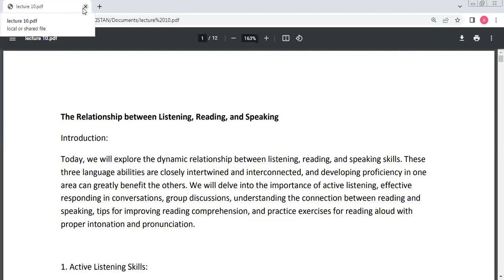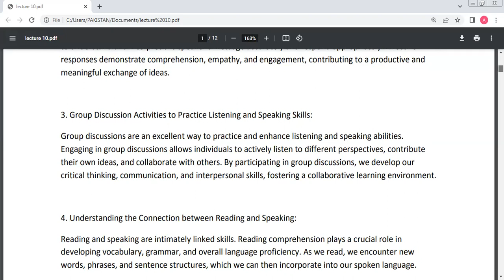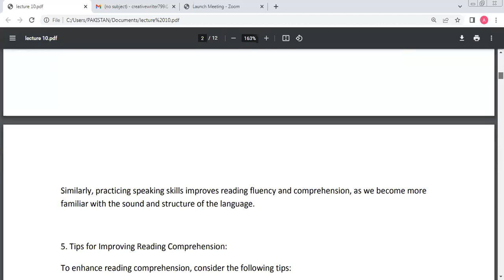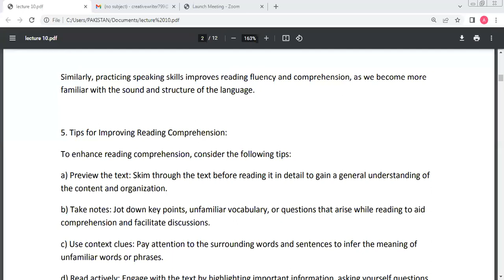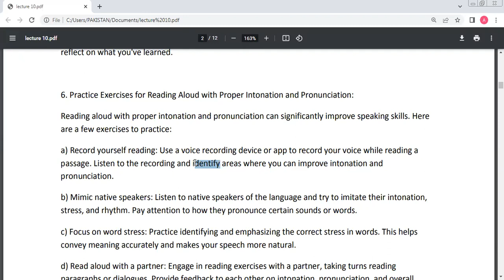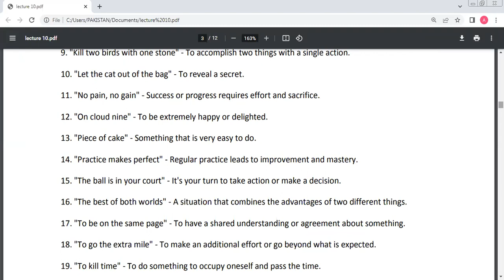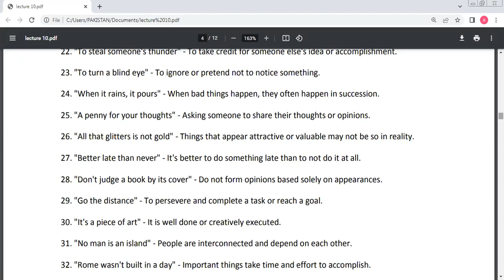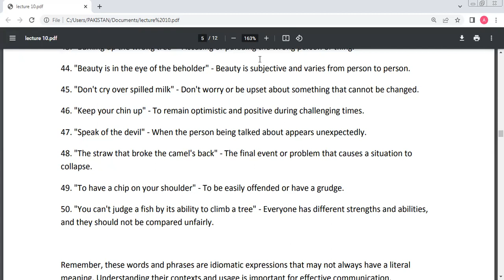Lecture-10 Spoken English | English Basic to Advance 2024 | Q and A session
🌟 Welcome to our comprehensive English Spoken Tutorial! 🌟 Whether you're a beginner looking to build a strong foundation or an advanced learner aiming to polish your skills, this video is your one-stop guide to mastering the art of speaking, reading, and writing in English.

🗣️ Speak with Confidence: Dive into engaging conversations, pronunciation tips, and interactive exercises designed to enhance your spoken English. From basic greetings to advanced expressions, we've got you covered!

📖 Read Like a Pro: Unlock the secrets of fluent reading with our carefully curated lessons. Learn effective reading strategies, expand your vocabulary, and immerse yourself in various texts to boost your comprehension skills.

🖋️ Write with Precision: Discover the nuances of English writing as we explore grammar rules, sentence structure, and creative writing techniques. Whether it's crafting essays, emails, or creative pieces, you'll gain the skills to express yourself effectively in writing.

🚀 Join us on this educational journey and transform your English language proficiency!

How to improve spoken English at home?
Effective ways to enhance English pronunciation.
Best resources for learning English grammar.
Tips for reading English literature for beginners.
Creative writing exercises to improve English composition skills.
Common mistakes to avoid in English writing.
How to build a strong English vocabulary?
Engaging English conversation topics for language practice.
Recommended apps for learning English on the go.
Strategies for overcoming challenges in learning English as a second language.